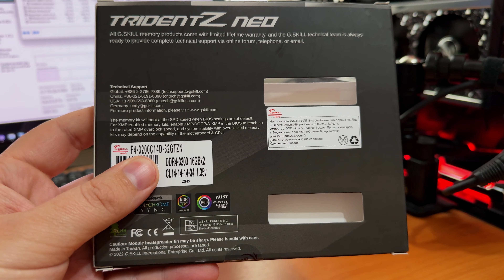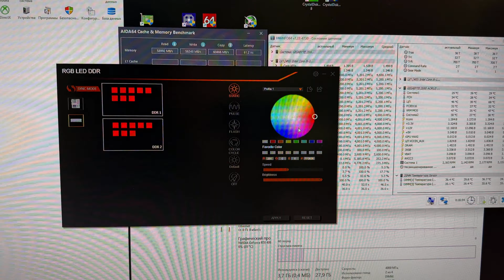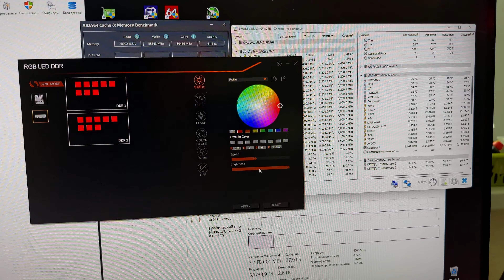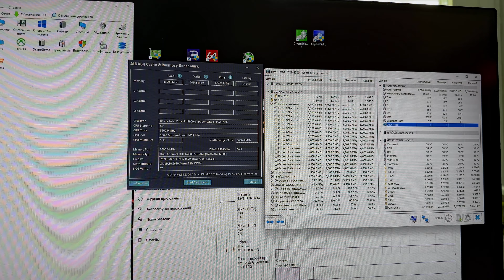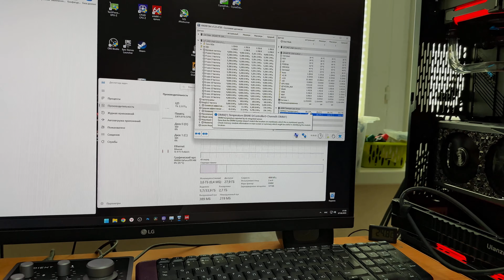Оперативная память G Skill TRIDENT Z Neo RGB разгон 4000 gear 1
[F4-3200C14D-32GTZN] 32 ГБ